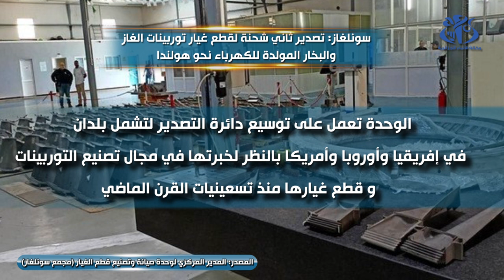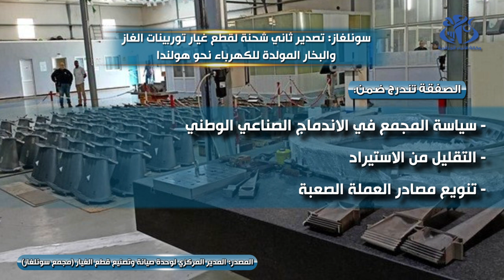سونلغاز: تصدير ثاني شحنة لقطع غيار توربينات الغاز والبخار المولدة للكهرباء نحو هولندا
المسيلة (وأج)- انطلقت اليوم  عملية تصدير ثاني شحنة لشفرات قطع الغيار للتوربينات الغازية والبخارية من الشركة الجزائرية للصناعات الكهربائية والغازية  (وحدة الصيانة و التصنيع لقطع الغيار) بالمسيلة نحو شركة جينرال إلكتريك بهولندا.